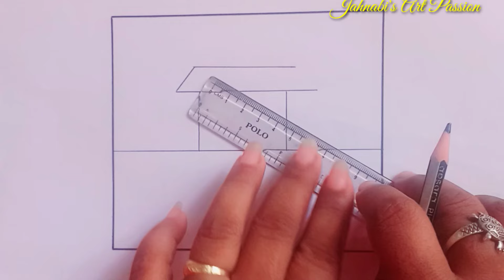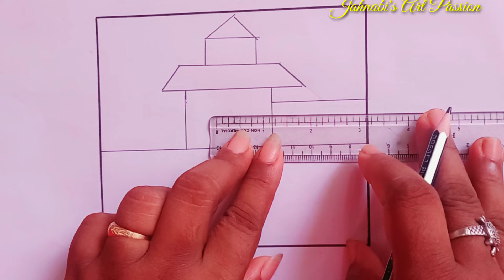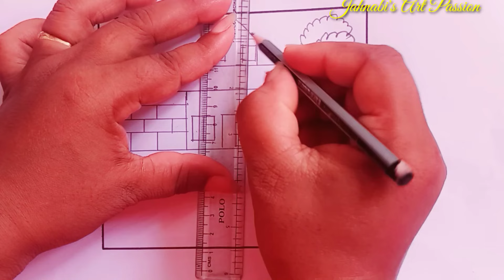House Scenery drawing 🏡||Easy Drawing and painting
Scenery drawing and colouring for beginners
Scenery drawing video
House Drawing
House Scenery drawing very easy